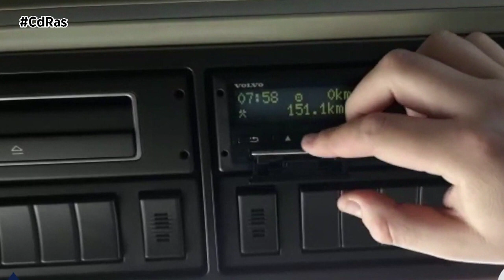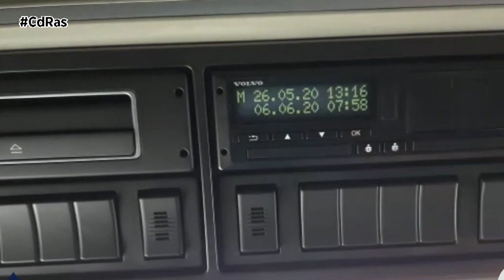PREOCUPACIÓN EN EL TRANSPORTE EUROPEO POR LOS COSTES DEL TACÓGRAFO INTELIGENTE | By CdRas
A partir del 21 de agosto de 2023, tal y como estaba previsto, se implantará la versión dos del tacógrafo inteligente con todas las nuevas funciones, excepto la autenticación por satélite. Precisamente este último punto, el de la disponibilidad de las señales de satélite utilizadas para autenticar las posiciones registradas por el aparato, había generado un retraso en su aprobación, además de crear incertidumbres técnicas y jurídicas.
Ahora, una vez subsanado, las cuestiones que quedan pendientes son cómo se llevará a cabo la actualización del tacógrafo transitorio una vez eliminada la deficiencia en la autenticación de señales y quién pagará la actualización. En este sentido, el primer enfoque de la Comisión Europea incluía una actualización obligatoria del software durante la vida útil del tacógrafo inteligente una vez que la función estuviera disponible.
Esto habría corrido a cargo de los operadores de transporte. Sin embargo, la última versión incluía una aclaración que hacía voluntaria la actualización del software, con la posibilidad de que la Comisión Europea hiciera propuestas sólo tras un análisis más profundo que demostrara su necesidad.
Se considera que el nuevo tacógrafo inteligente aportará mejoras significativas, como un registro más sencillo de los cruces fronterizos y la posibilidad de que los controladores realicen controles a distancia. Como próximo paso, tras la aprobación de los Estados miembros, la Comisión Europea adoptará formalmente las especificaciones técnicas.